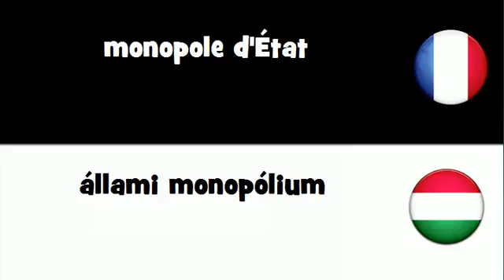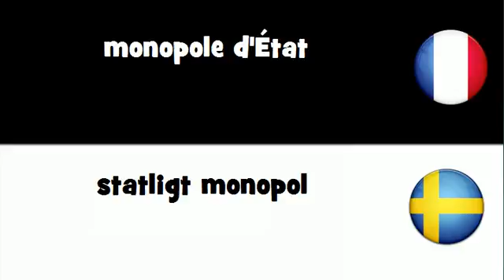VOCABULAIRE EN 20 LANGUES = monopole d'État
frenchwithvincent VOCABULAIRE EN 20 LANGUES = monopole d'État